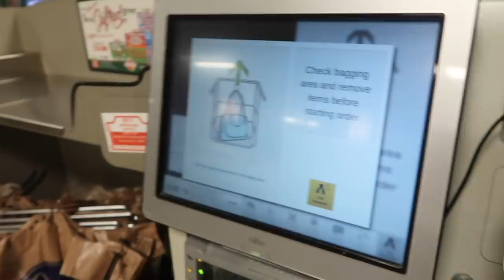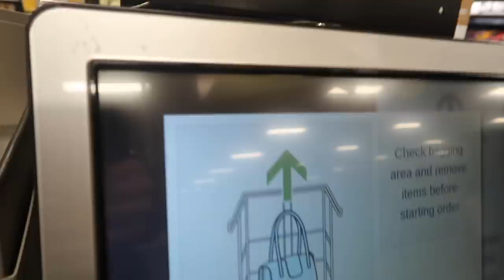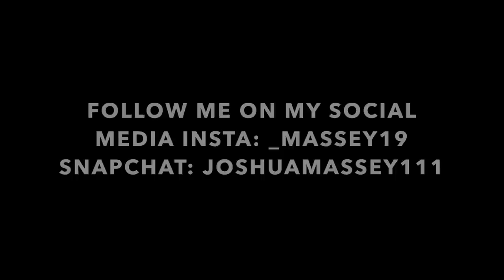I GOT MY BESTFRIEND SOME ICE CREAM AT 1 AM!!! (TAKING 3 UBERS)